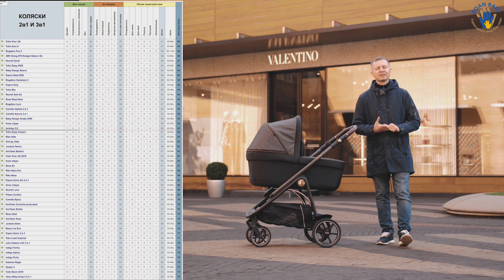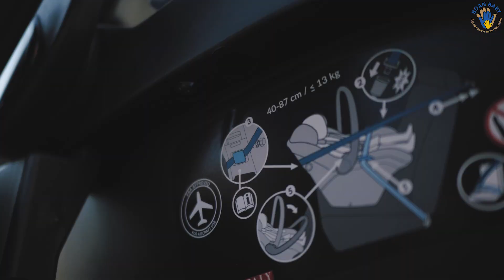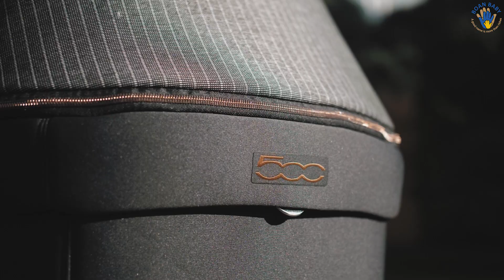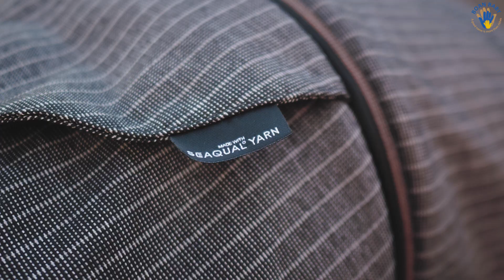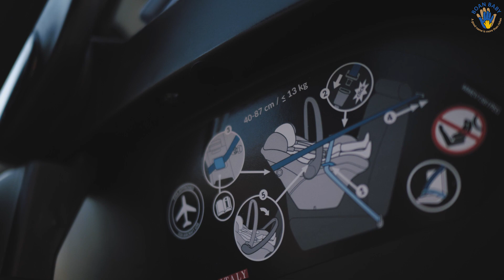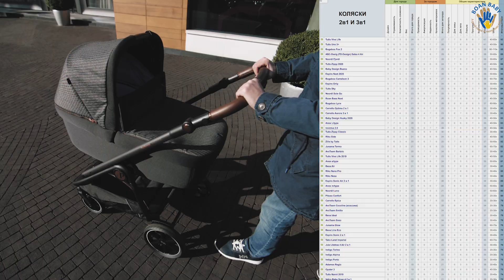Peg Perego Veloce - Обзор детской коляски от Boan Baby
Напишите в комментариях 3 особенности коляски, которые вам понравились больше всего и почему ❤

⚡️ ЗАПУТАЛИСЬ В ВЫБОРЕ КОЛЯСКИ? ⚡️
Ответьте всего на 6 простых вопросов по ссылке и мы вам поможем:

Добро пожаловать в магазин колясок №1